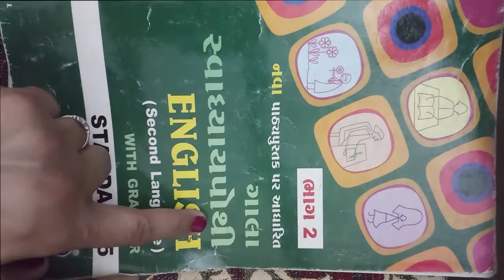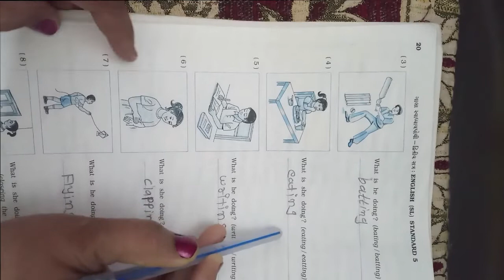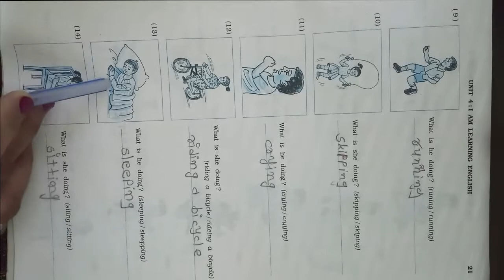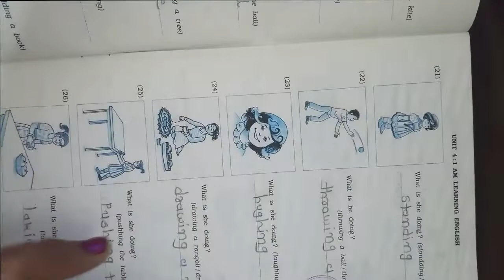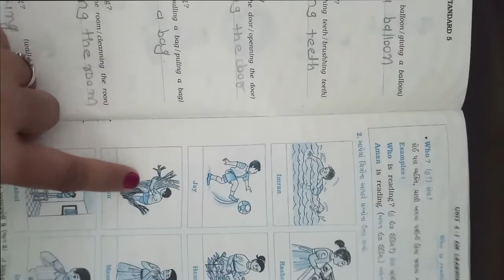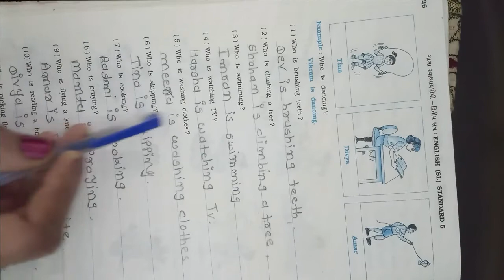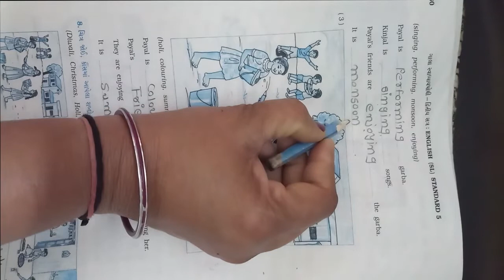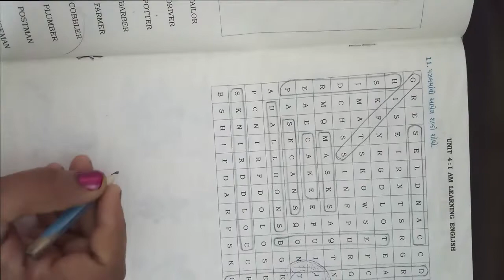ધોરણ ૫ વિષય અંગ્રેજી SEM 2 Unit 4 I AM LEARNING ENGLISH PART 2